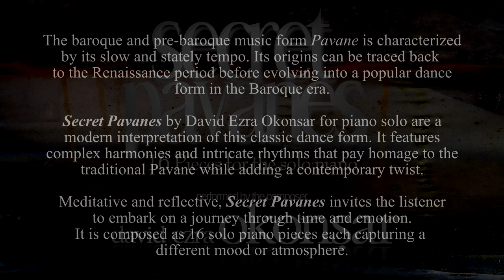Secret Pavanes (16 Pieces for piano solo) N. XIII "Kindled In The Flickering Fire"